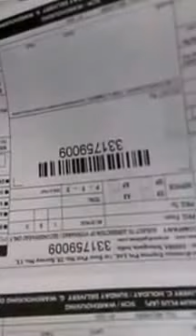Jetsci M Series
JETSCI M Series is a ideal solution for Variable Data Printing integrated by JETSCI Global either with water based or UV inks